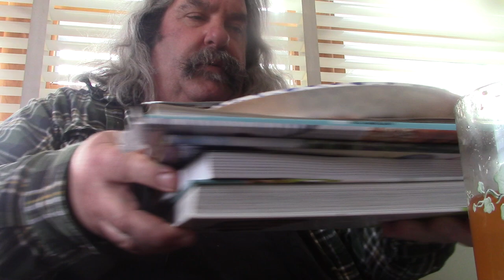ASMR Eating Bourbon BBQ Chicken Drumsticks/w Mash Potatoes And Broccoli with Cheese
Timothy Birmingham
P.O.Box 1225